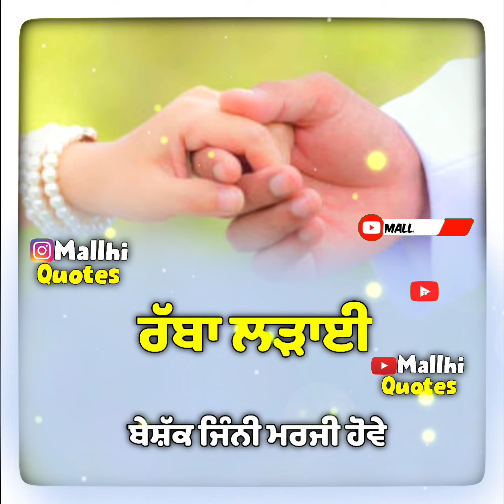Tainu Pyar | ❤New Whats App Status ❤| 💌Punjabi Status | 😞Sad Status | Mallhi Quotes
This Video For Entertainment🕺🕺

{ Punjabi Peotry }

{ Punjabi Shayari Status Video }